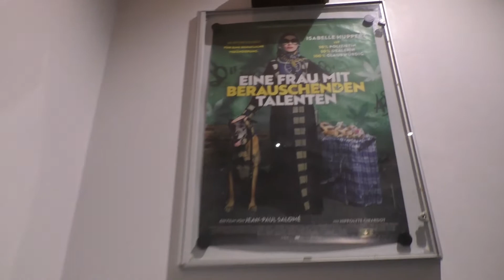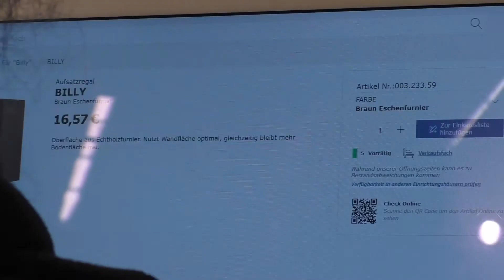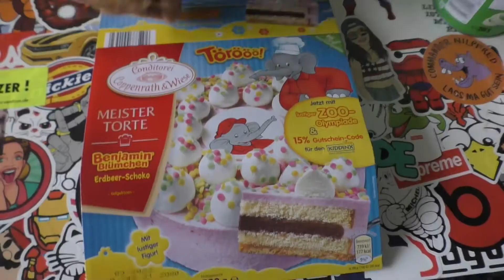Vlog #4 | Erwachsensein, Katzen und ein neuer Skatetrick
19x365 = erwachsen (?)

Komische Gleichung...aber Mathe war ja noch nie so meins. Mit den 365 sind natürlich Kartoffeln gemeint, wie immer, wenn man keine Einheit angibt.

Diesmal ist es ziemlich Musik geworden. Und sorry, dass ich am Hafen so rumschreie, war irgendwie ganz schön laut. Naja, jetzt bin ich 19 und habe zum ersten Mal Benjamin Blümchen-Torte gegessen (lecker!). Da hat sich der Umzug doch allemal gelohnt, oder?

Bisous,
Isa